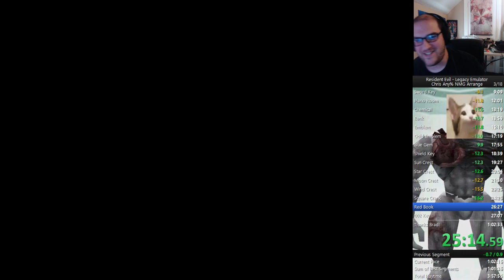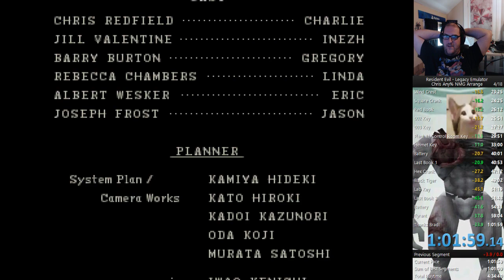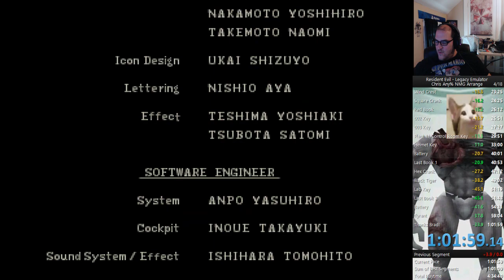(WR) Resident Evil Chris Bad Ending Arrange NMG Speedrun on Legacy Emulator in 1:01:40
This was streamed on my twitch channel on 8/13/23 on the PlayStation emulator PSXJin.

This run overall was pretty good other then Plant 42 and Tyrant. That Plant 42 was REALLY bad, could save a lot of time there, and Tyrant was weird because I tried a safe strat but started it too early and missed him so I had to improvise. This time can go much lower if those boss fights go better.